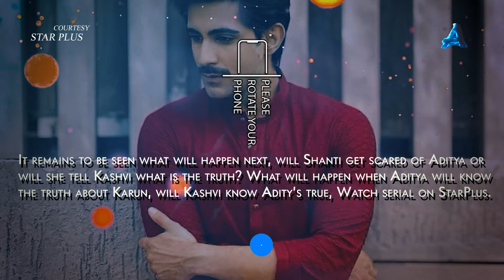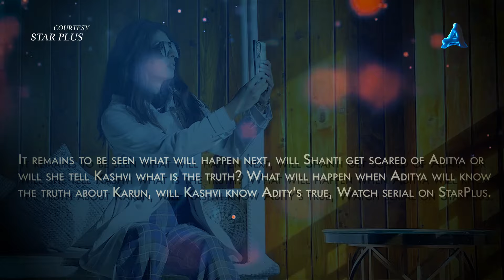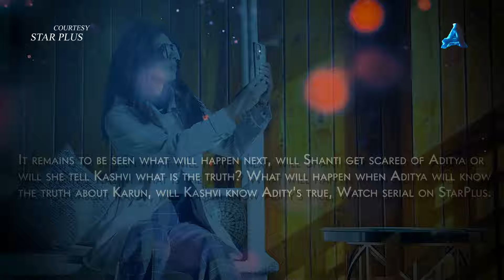Kashvi finally moves on with her love Arjun | Yeh Hai Chahatein | 29 May 2024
Arjun promises Karun that Karun will definitely come to that puja, Arjun tries hard to convince Karun, When Kashvi goes to receive Aditya's call which has been made by Shanti, Aditya is saved from Kashvi because of his nurse, a gas blast occurs and Romila meets with an accident, Kashvi and Arjun try to save Karun and the family from the fire, Aditya helps Shanti to know the truth and Kashvi becomes suspicious of Aditya.

images credits -
Starplus / Hotstar